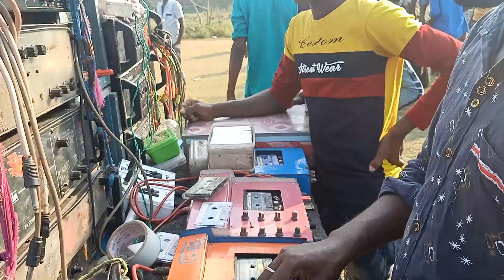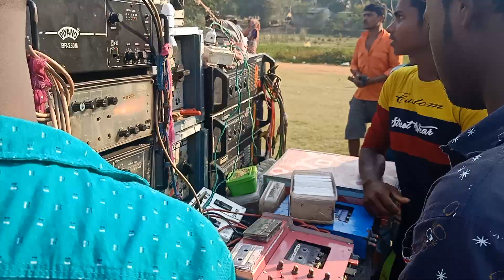সুপার সাউন্ড মোজাম সাউন্ড অল সেট ভিডিও March 17, 2022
Mojam Sound New Box